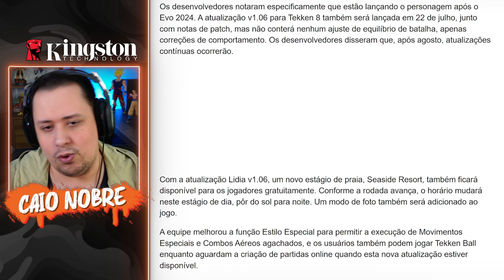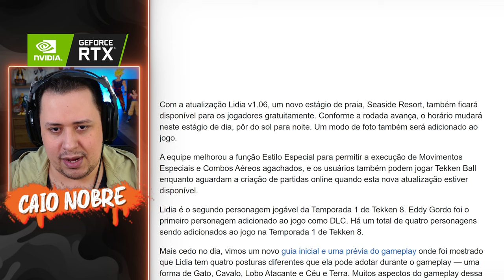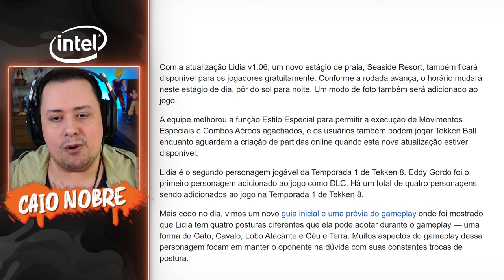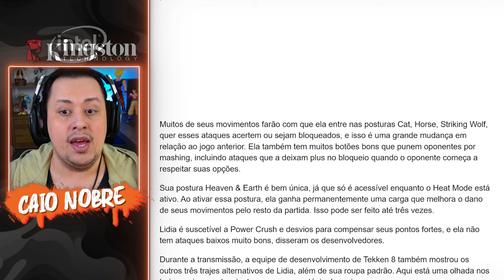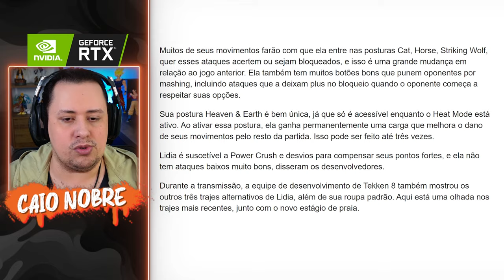BRUTA! Novo GAMEPLAY de LIDIA vs EDDY, DATA da LUTADORA e MAIS DETALHES INSANOS - TEKKEN 8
Nosso PC Gamer:
Proc: Intel Core i7 14700k 3.4Ghz (Fornecido pela  @Intel )
Mobo: MSI Pro Z790-P WIFI (Fornecida pela  @Intel )
Microfone: HYPERX QuadCast
SSD: TeamGroup T-Force Delta 500gb
Fonte: Corsair TX850 W